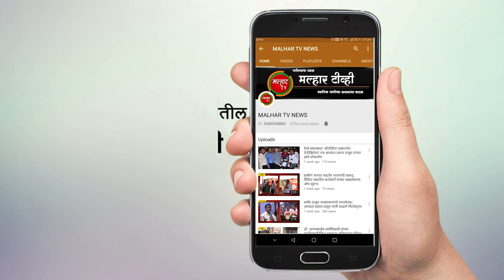शिवश्री साई मंदिराच्या वर्धापन दिनानिमीत्त 'गजर साईनाथांचा' कार्यक्रम संपन्न !!!